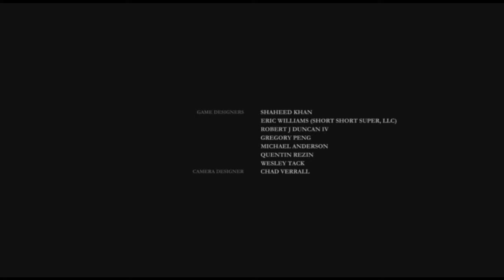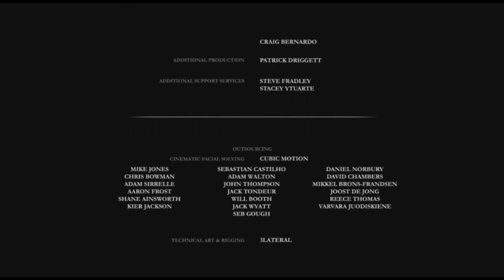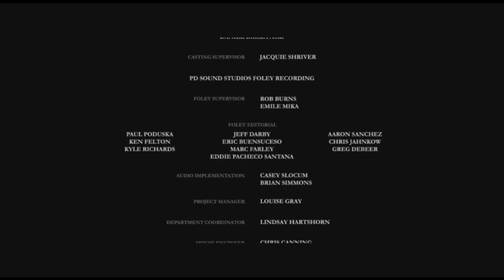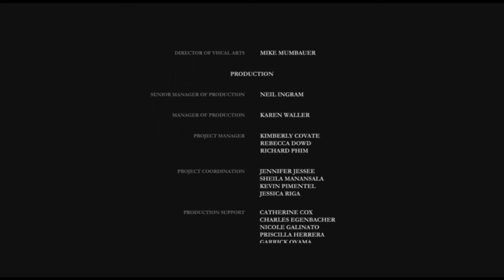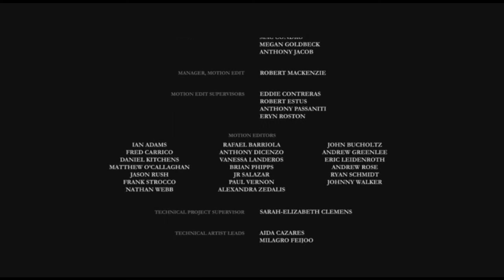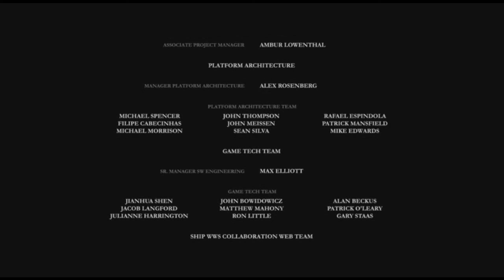The Order 1886 Episode 38